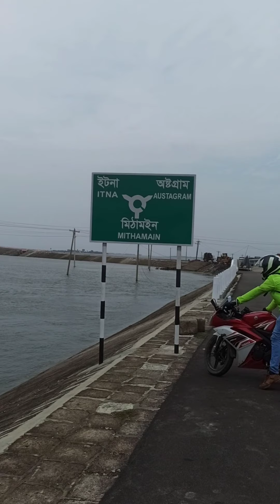One of the MOST BEAUTIFUL roads in Bangladesh || Mithamain | austagram | Kishoreganj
মিঠামইন টু অষ্টগ্রাম রোড,
মিঠামইন হাওর ভ্রমন,
মিঠামইন হাওর কিশোরগঞ্জ,
অষ্টগ্রাম_মিঠামইন_হাইওয়ে,
নিকলী হাইওয়ে,
মিঠামইন সাবমারজিবল রোড,

দৃষ্টি আকর্ষণ : যে কোন পর্যটন স্থান আমাদের সম্পদ, আমাদের দেশের সম্পদ। এইসব স্থানের প্রাকৃতিক কিংবা সৌন্দর্য্যের জন্যে ক্ষতিকর এমন কিছু করা থেকে বিরত থাকুন, অন্যদেরকেও নিরুতউৎসাহিত করুন। দেশ আমাদের, দেশের সকল কিছুর প্রতি যত্নবান হবার দায়িত্বও আমাদের।